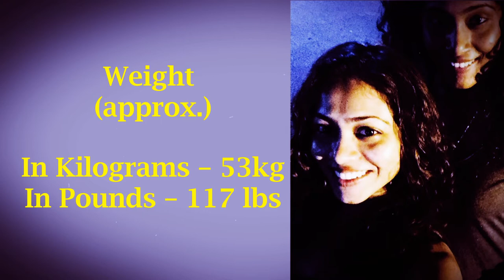Actress Vaishnavi Dhanraj Lifestyle| Age,Husband,Family,Net Worth|"CID Serial"|Ideal Photo session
Read about Copyright Before Taking any Action

Credit: If i have used in this video some Google Data( Images, Music, Clip Art and Short Videos etc.).

I am the note the owner off any